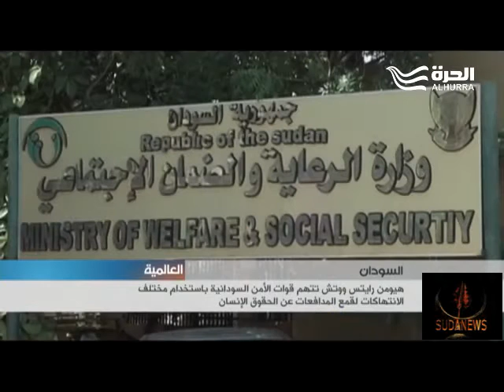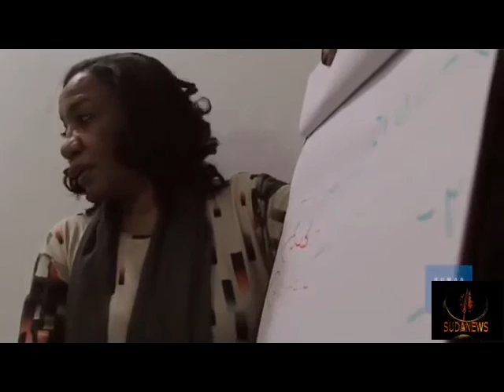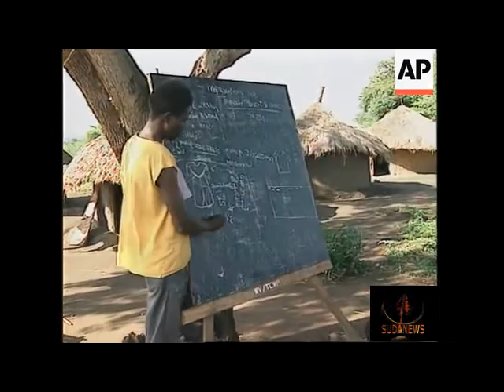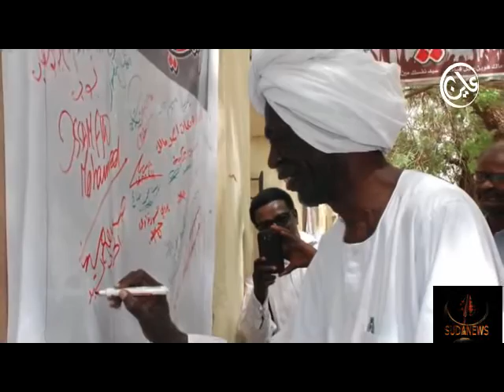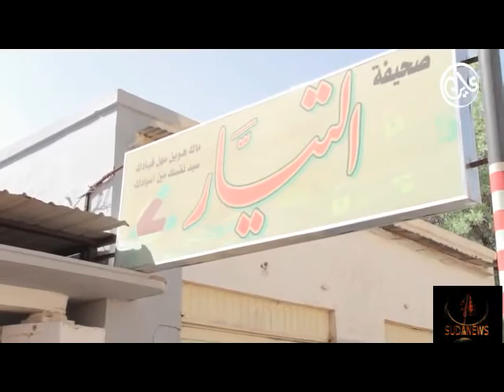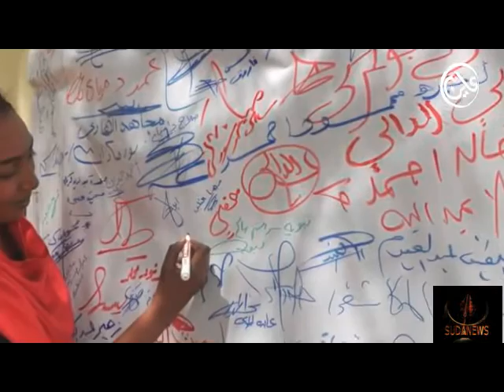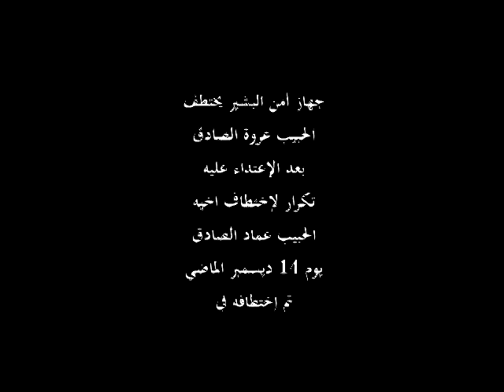الحكومة السودانية في تقريرها لأوضاع حقوق الإنسان في السودان والواقع يقول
Sudan Review - 25th Session of Universal Periodic Review

Sudan undergoes a mandatory UN review of its human rights record

fabrications, distortions and glaring omissions

Some footage showing that Sudan's Regime is violating human rights

تقرير النظام الحاكم في السودان في محاولة لتضليل المجتمع الدولي حول وضع حقوق الإنسان في السودان وبعض من التقاير التي تدل على إن وضع حقوق الإنسان في السودان ما زال متأزم.

في إطار الاستعراض الدوري الشامل للمجلس الذي يعقد كل اربعة اعوام، وتتم بموجبه مراجعة اداء الدول وإلتزاماتها تجاه التعهدات الدولية الموقعة عليها في ميثاق الامم المتحدة، وإستمع المجلس ظهر اليوم الى تقرير الحكومة السودانية حول اوضاع حقوق الانسان بالبلاد والوفاء بإلتزاماتها خلال الاعوام الماضية، إضافة الى تقارير الخبراء والمفوضية السامية لحقوق الانسان، والمنظمات الدولية التي سوف تقدم تقاريرها أمام المجلس حتى يتم النقاش حولها من الكتل الاقليمية والدول الاعضاء في المجلس. أستمع المجلس لتقرير حكومة السودان الخاص بحقوق الإنسان. الجدير بالذكر عناصر جهاز الأمن السوداني قد منعت أعضاء منظمات المجتمع المدني من السفر لحضور الجلسة في مطار الخرطوم  وقامت بمصادرة جوازات سفرهم. وقد كان وفدٌ من ممثلي منظمات المجتمع في طريقه لحضور اجتماعات مجلس حقوق الإنسان التابع للأمم المتحدة لتقديم تقارير منظمات المجتمع المدني حول أوضاع حقوق الإنسان في السودان. وفي ذلك تم منع الدكتور معاوية حامد شداد رئيس شبكة حقوق الإنسان وعضو الكونفيدرالية، والاستاذة سوسن حسن صالح الشوية رئيسة المجلس الإستشاري لجمعية عصماء للتنمية وعضو الكونفيدرالية، صبيحة يوم 28 مارس 2016 من السفر لجنيف.

Human Rights in Sudan
UPR - 25th Session
Geneva
Wednesday 4th May 2016
United Nations